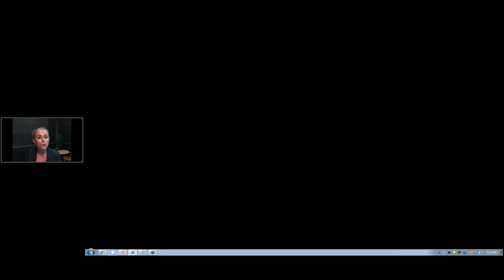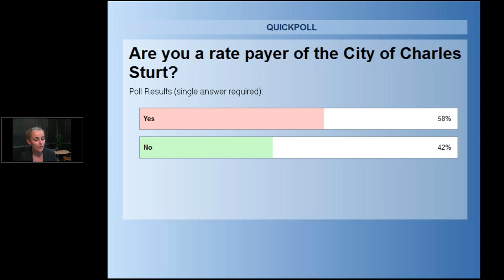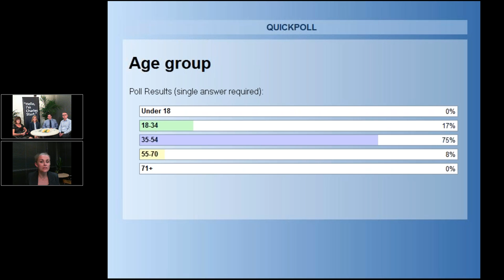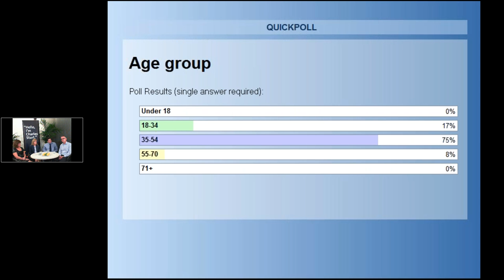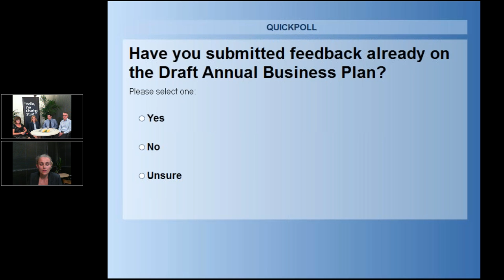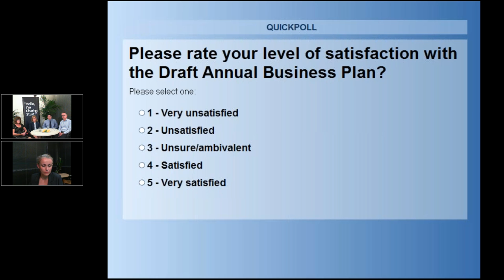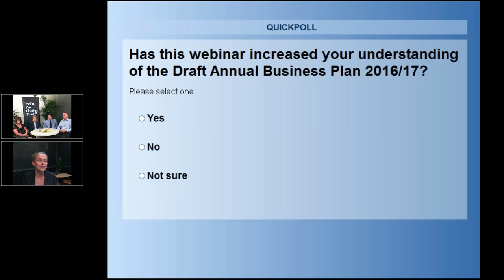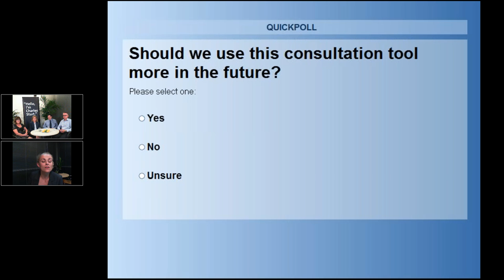City of Charles Sturt Budget Webinar Recording